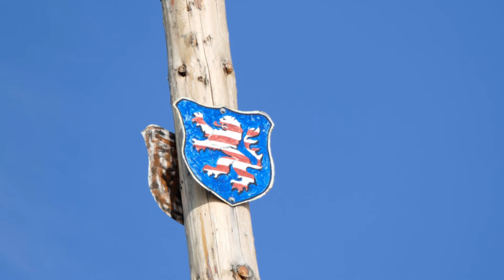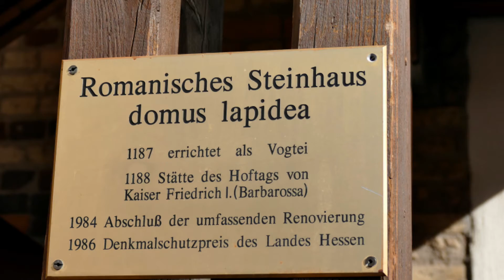Seligenstadt am 31.08.2021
Schöne Fachwerkstadt und die Klosterkirche mit Garten sind sehenswert obwohl wir dieses mal nicht innen Fotografiert haben.

Am besten mal selbst anschauen.